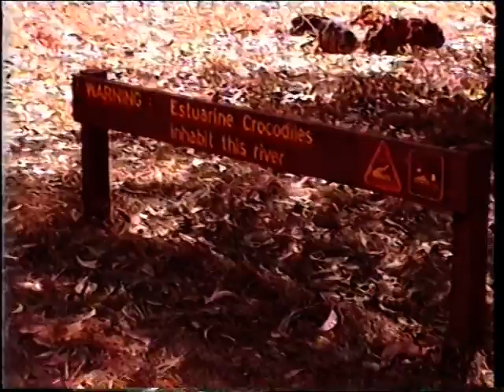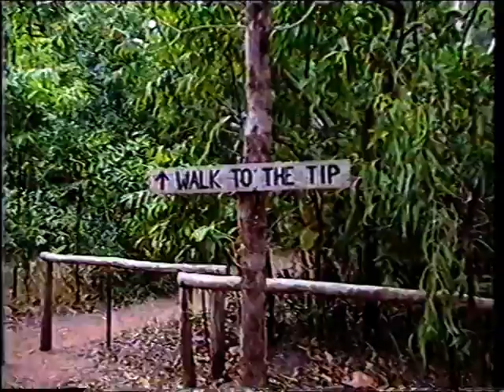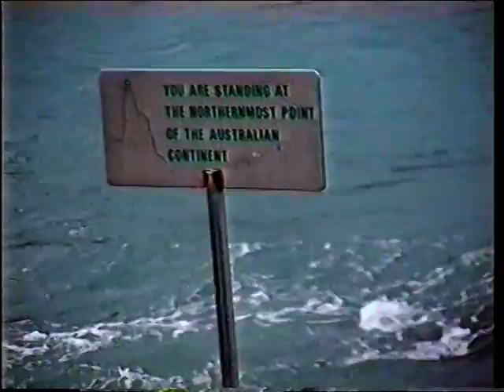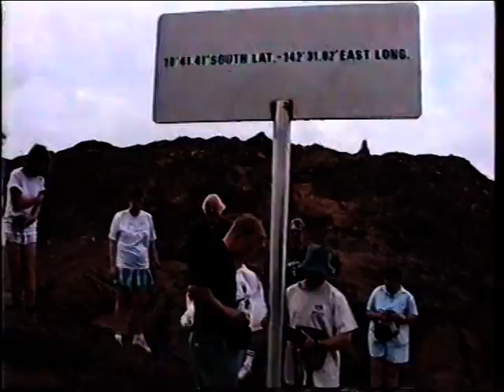Cape York OzTour Part 2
VTS 02_1
VTS 02_2 is part of Part 2
VTS 02_1 is part 2 cont ??  1.420Gb
VTS 02_2 cont 1.002Gb
VTS 03_1 .718Mb is END part 3 Thursday Island and back down the OTL
OTL The Overland Telegraph Line